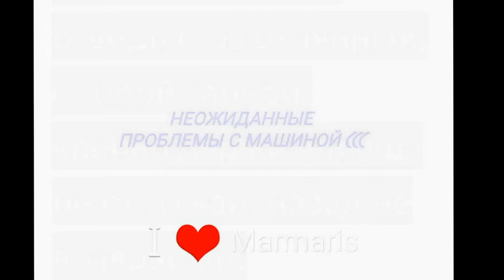RAVON NEXIA R3. ГОД СО ДНЯ ПОКУПКИ. ПЕРВЫЕ И НЕОЖИДАННЫЕ ПРОБЛЕМЫ.